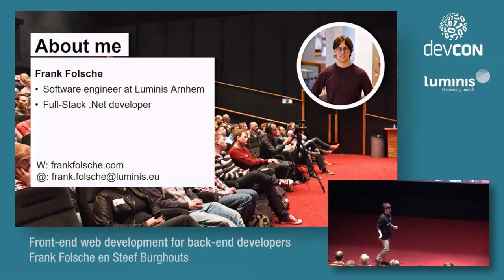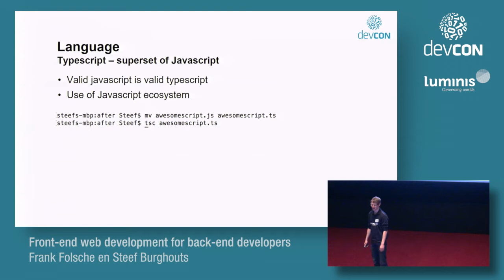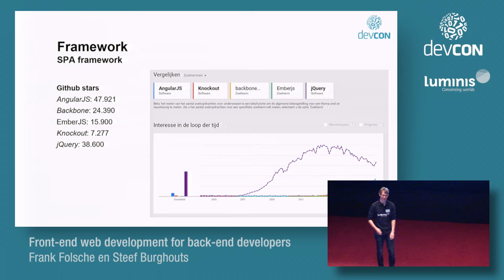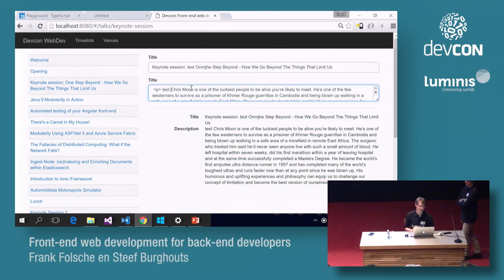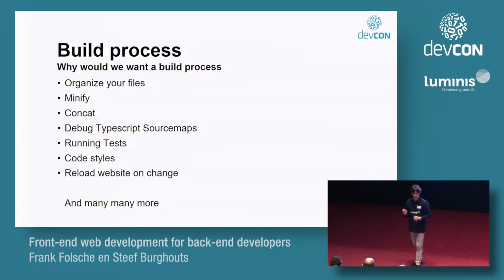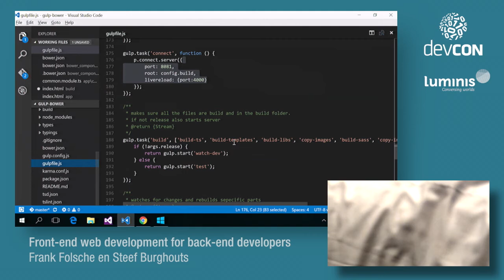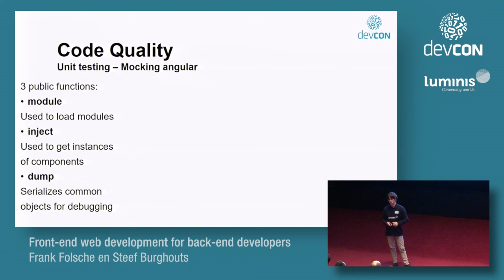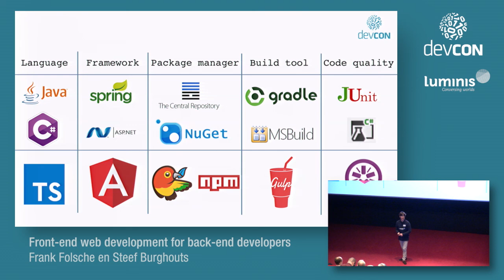Front-end web development for back-end developers - Frank Folsche & Steef Burghouts [DevCon 2016]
In the past back-end developers have frowned upon front-end web development, but with the introduction of proper programming languages, build tools and frameworks, front-end development has grown up. In this talk I want to introduce you to my favourite front-end development stack: AngularJS, Typescript and Gulp.

AngularJS is been around for a while now, and is a great framework and gives you a clear structure, separation of concerns, templating engine and much more.

JavaScript, you either love it or hate it, I know for developers who are used to java or C# it is probably the latter. Would it not be nice if we could use classes, interfaces, type safety, object inheritance, and I can go on.. Typescript gives you all that and much more.

Ok, so now you have your code nicely written in typescript modules and classes, organized in angular views controllers and services. But how do you prevent the browser from loading 30+ JavaScript files? And would it not be nice if you could debug your typescript code in the browser, compile typescript whenever there is a change, and do you really want to run the same code in development as in production? This is where Gulp comes in handy to fully automate your build process.

Level: Beginner

Frank Folsche
Software Engineer at Luminis Arnhem
Als software-onwikkelaar vind ik het belangrijk om een onderdeel te zijn van de project en mee te denken over wat de beste oplossing is voor de klant. Hierdoor ben ik graag betrokken bij zowel de font-end als de back-end van een applicatie. Er is niks zo mooi om samen met een hecht team software te bouwen waar de klant vervolgens nog enthousiaster over is.

Mijn passie ligt bij het ontwikkelen van webapplicaties met behulp van Microsoft .Net en AngularJS met Typescript. Ik kan volledig opgaan in het opzetten een REST Service waar doormiddel van het domeinmodel de bedrijfsregels gevalideerd worden en de volgende dag een ontwerp zo efficiënt mogelijk omzetten in een front-end web applicatie. Naast software-ontwikkeling gaan mijn interesse uit naar China ik heb hier 3 jaar gewoond ben daar mijn software-ontwikkelcarrière gestart. Hier heb ik veel ervaring opgedaan met het communiceren met klanten, hoe je een project van grond af aan moet opbouwen en wat voor een klant nu echt meerwaarde biedt.

Steef Burghouts
Steef is een software ontwikkelaar voor Luminis. Hij is altijd op zoek naar manieren om projecten slimmer op te zetten. Dit doet hij als ontwikkelaar op kleine projecten, maar heeft dit ook gedaan in een Devops positie bij een groot Europees space programma. Als ontwikkelaar ligt zijn focus vooral op de Java stack en beleeft hij laatste tijd steeds meer plezier aan het ontwikkelen in front-end technologie.